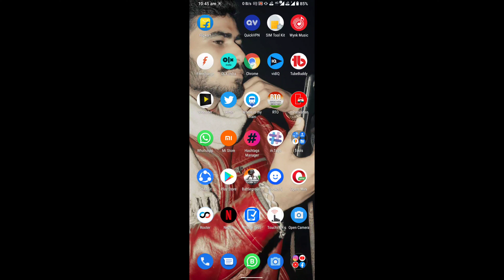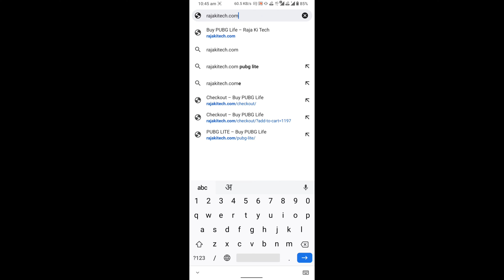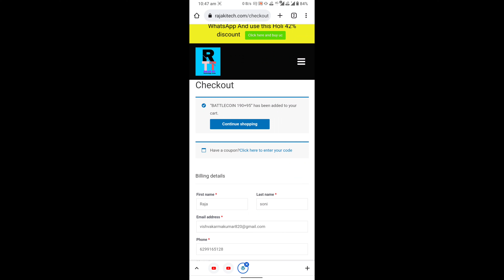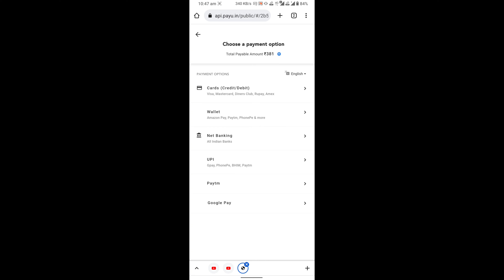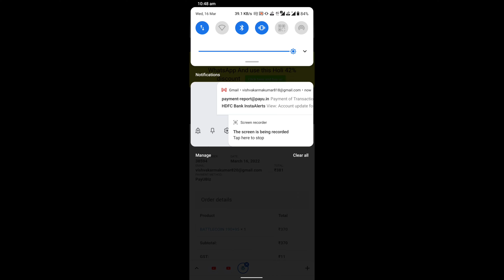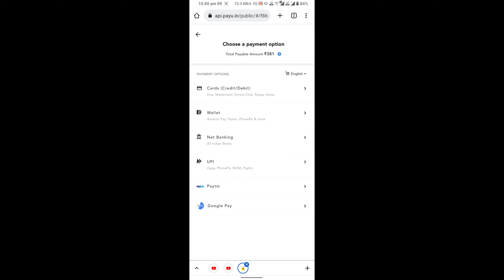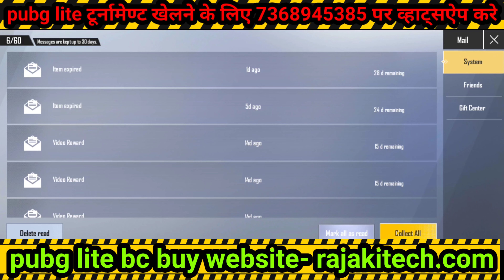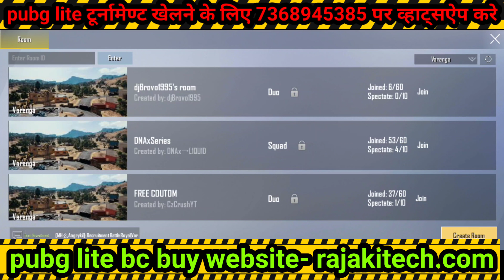यहाँ से खरीदे pubg lite में bc | How To Buy Bc In Pubg Lite | Pubg Lite me bc kaise kahride india me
tournament khelne ke liye whatsapp kare

i USE THIS GEAR YOU CAN ALSO BUY

My Mike~
MY Bluetooth Hedphone~

Hii.
my Name Is Raja soni From India(Bihar)

For bussiness inquiry gmail id

हैलो दोस्तो इस विडिओ में हमने आपको बताया है कि कैसे आप अपने pubg lite में bc खरीद सकते है यो इसके लिए विडिओ को पूरा देखे और समझे और यदि अभी तक आपने मेरे चैनल को को सब्सक्राइब नही किया है तो मेरा चैनल raja ki techonology tricks को कर ले सब्सक्राइब और बेल्ल वाले आइकॉन को भी दबा दे ताकि मेरे विडिओ का नोटिफिकेशन सबसे। पहले आपको मिल सके

your quries
 pubg lite bc purchase,
pubg lite bc free,
pubg lite bc purchase website,
pubg lite bc purchase kaise kare,